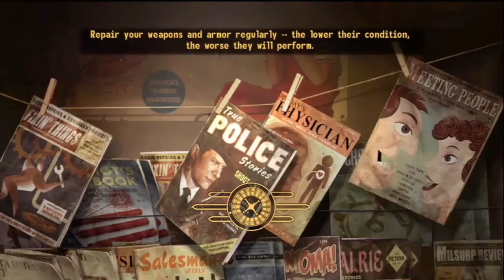Lets Play Fallout New Vegas Lonesome Road HD Part 16 THE WALL ATE ME WTF!!!